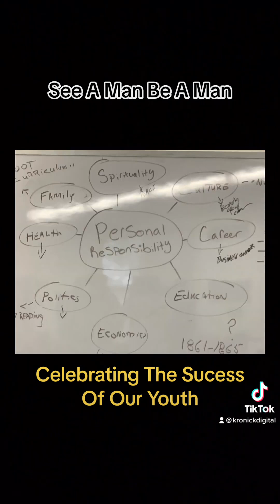See A Man Be A Man Celebrating The Success of Our Youth PART 1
B-Roll of Fa-mli Inc's "See A Man, Be a Man" program, and the 2023 Malcolm X Blvd Dedication. Produced by  @kronickdigitalmedia